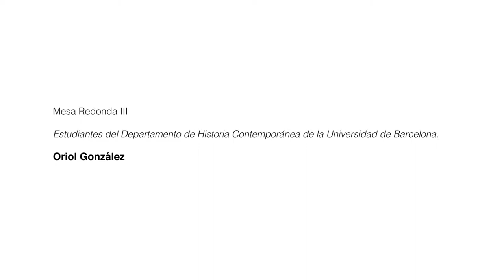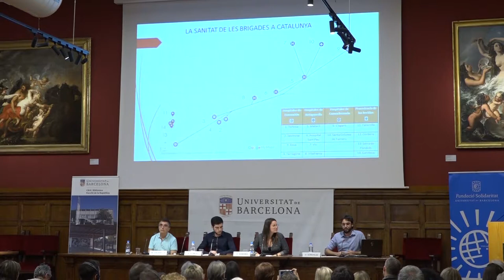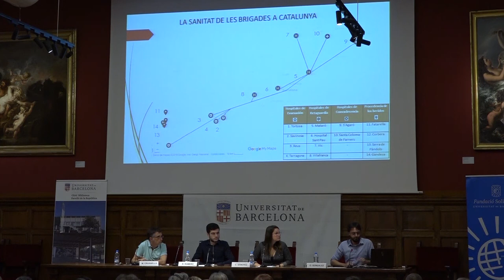13.Mesa redonda III: Oriol González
Mesa redonda con estudiantes del Departamento de Historia Contemporanea de la Universidad de Barcelona.  Modera: Magí Crusells (Universitat de Barcelona)